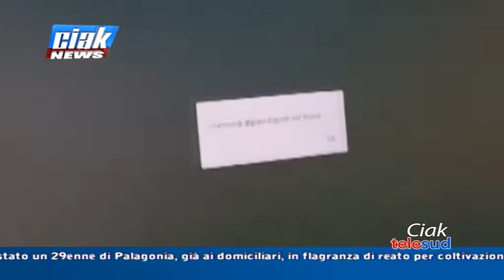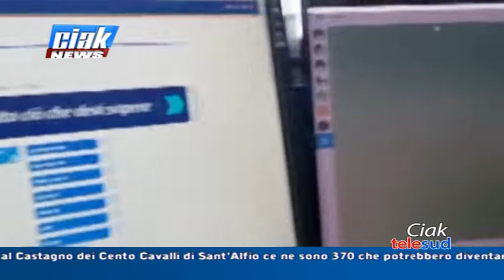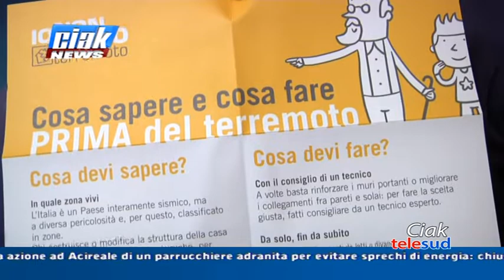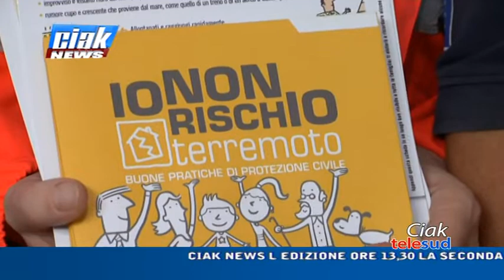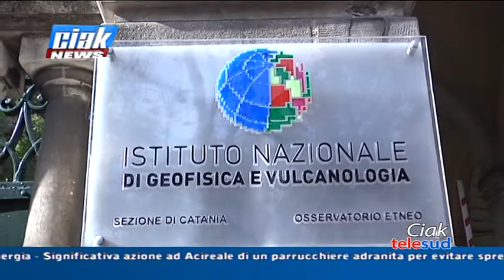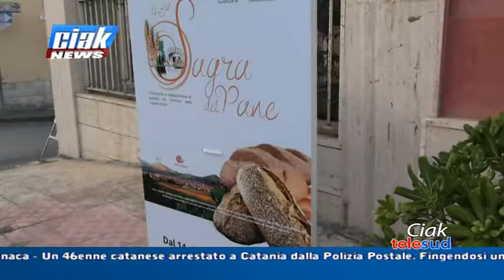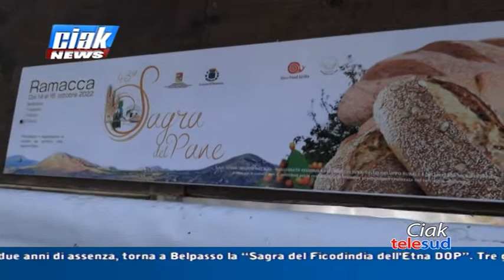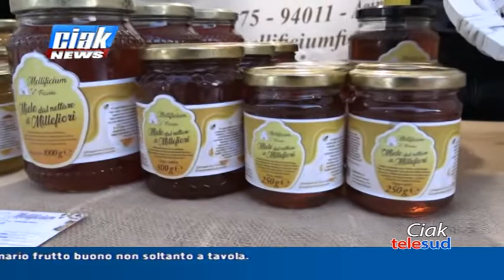Ciak News 15 10 22